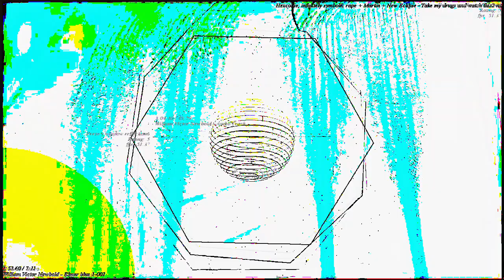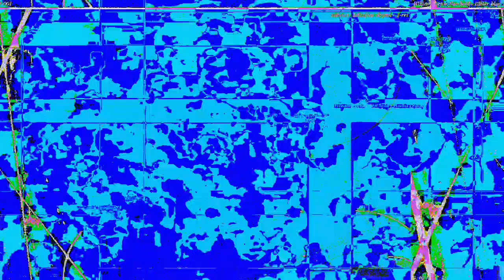[EPILEPSY WARNING] Movie 23 03 17 09h02m23s *Photosensitivity Warning*